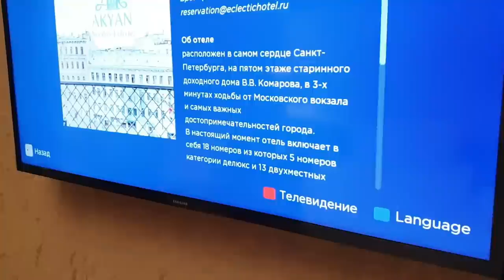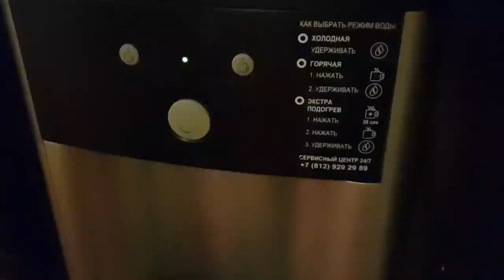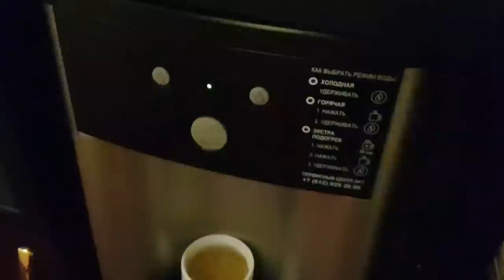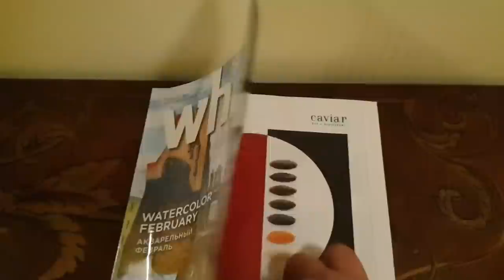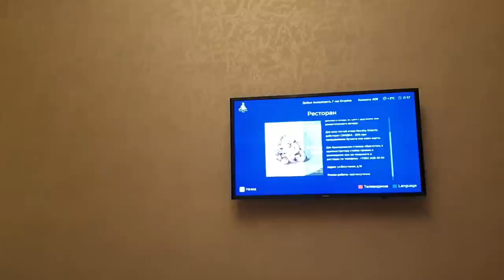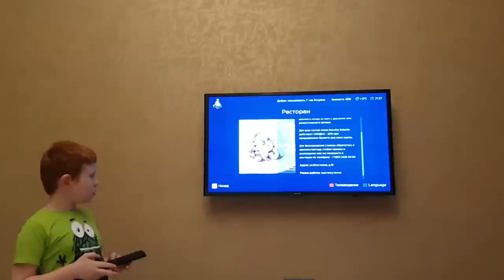Санкт Петербург Отель 3 звезды: ТАКОГО я НЕ ОЖИДАЛА Nevskiy Eclectic by Akyan.